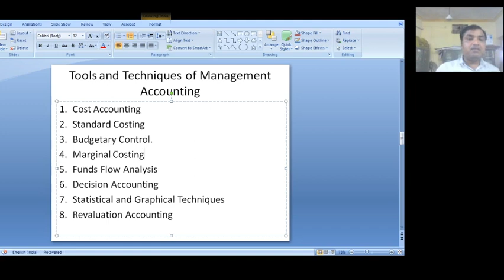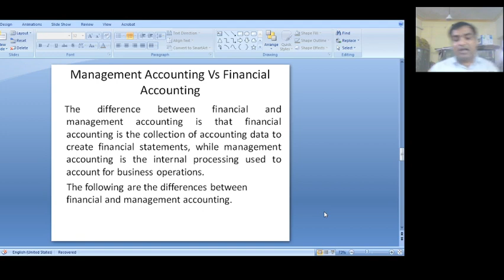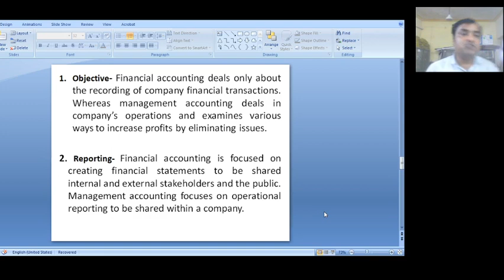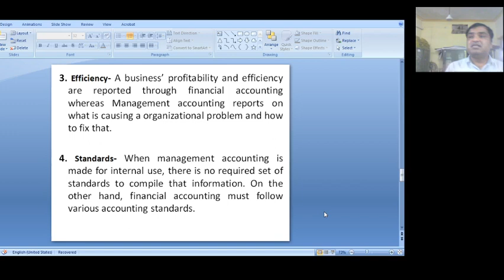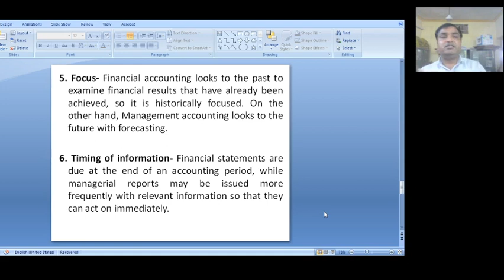Management Accounting 2 by Ravi Agarwal